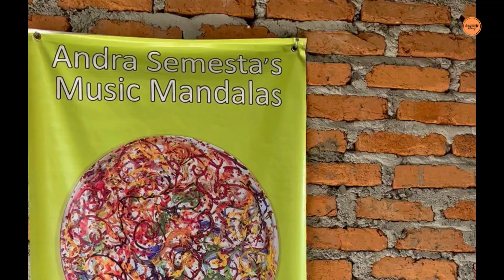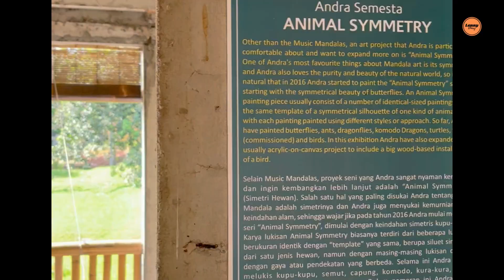HIDDEN GEM DI LEBAK BULUS : SEMESTA GALLERY! FREE ENTRY! ADA RESTO & COFFE SHOP KECE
Di Lebak Bulus ada Semesta Gallery, sebuah art gallery dan juga ruang terbuka hijau luas nan indah. Gratis masuknya loh! Ada coffe shop Bandar Kopi dan Resto juga loh. Yuk mampir!